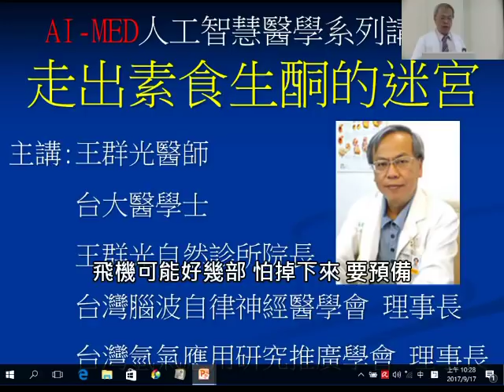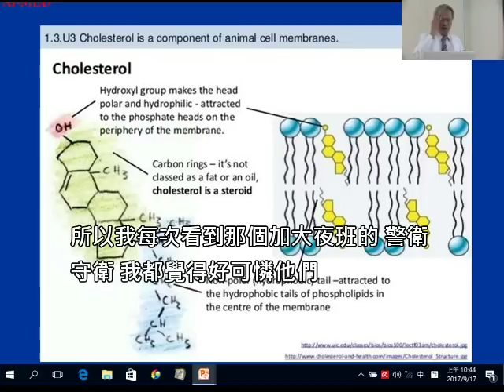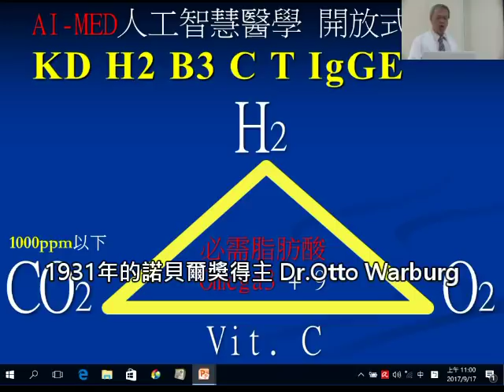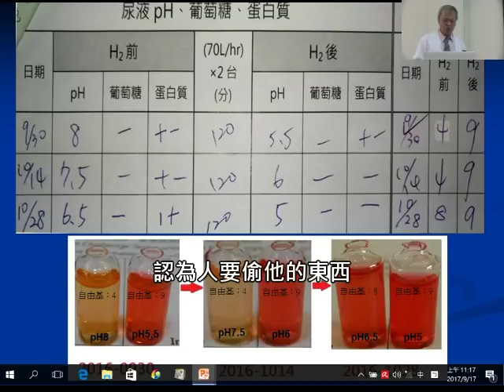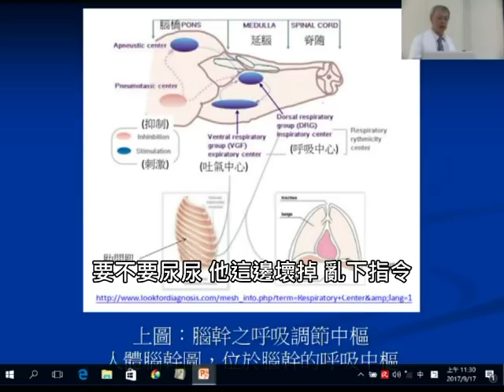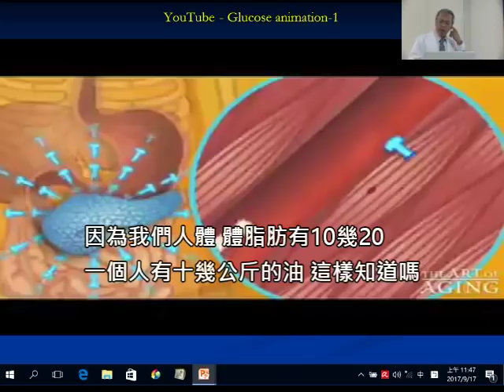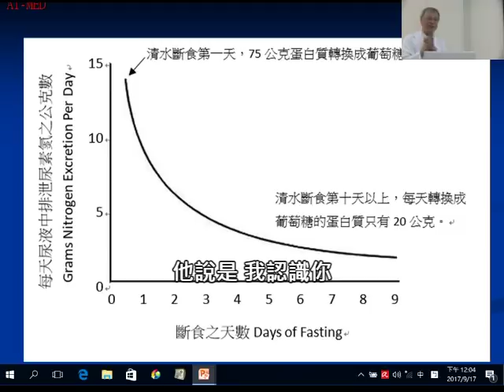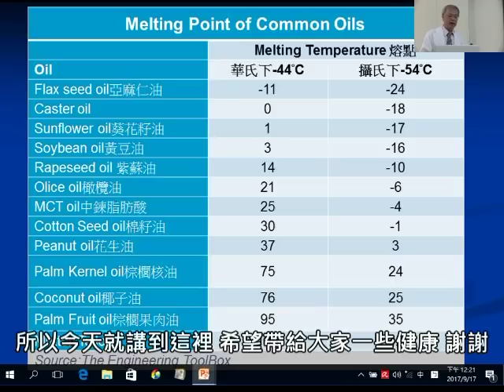走出素食生酮的迷宮